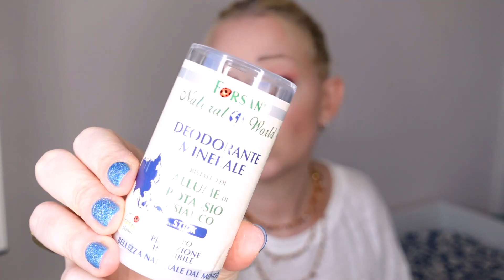SUPER HAUL Solo cose Bellissime Utili e Buone 🤩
Mi trovi come MISSPENNY09

Il tuo feedback permetterà ai miei video di avere un po' più di visibilità GRAZIE di ❤️

🎀 Link 🎀
Garnier bio detergente viso
Marmellata mango
Marmellata Arancia
H&M felpa numero articolo 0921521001

La collana che indosso è di Il filo di Daba

★  MAKEUP ★
 🌸 Viso
Kiko Unexpected Paradise Loose powder
Kiko Unexpected Paradise Bronzer 02 Universal sienna
Kiko Unexpected Paradise waterproof fluid foundation 02
Kiko Unexpected Paradise highlighter 01
Kiko Unexpected Paradise 3D blush 01
 🌸  Occhi
Astra Cherry temptation palette
 🌸 Labbra
Kiko powder power 05
 🌸 Smalto
semipermanente